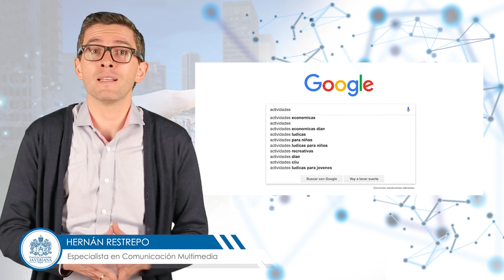Gestión de contenidos digitales y marketing turístico de ciudad | JaverianaX on edX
La administración del Alcalde Enrique Peñalosa a través del IDT y en alianza con la Pontificia Universidad Javeriana invitan a que conozca y aplique las estrategias de marketing digital más efectivas para la promoción turística.

El manejo de las redes sociales (Facebook, Instagram, Twitter, LinkedIn, etc.) y sus entornos digitales, son hoy herramientas de marketing fundamentales en las formas de comunicación, promoción y difusión en internet tanto desde el punto de vista de los contenidos digitales como de los productos, actividades y ofertas que tienen como retos las empresas, organizaciones e instituciones.

El dominio de las herramientas digitales, formas redaccionales, y las estrategias multimediales forman parte de un know how indispensable para las comunicaciones internas y externas, para fidelizar audiencias, y para generar conversación en redes sociales (marketing viral).

Por esta razón, y teniendo en cuenta que este tipo de herramientas tecnológicas acercan con mayor rapidez a nuevas audiencias que no se encuentran en las ciudades ni en los países, se hace indispensable el desarrollo de habilidades comunicativas de este tipo para lograr establecer una marca de ciudad reconocida a nivel mundial (city marketing) y darle un estatus turístico trasversal que apoye a los gestores turísticos de las ciudades. En este curso de marketing usaremos la ciudad de Bogotá como ejemplo.

Este curso de marketing digital fue realizado con el apoyo de la Alcaldía Mayor de Bogotá-Instituto Distrital de Turismo.